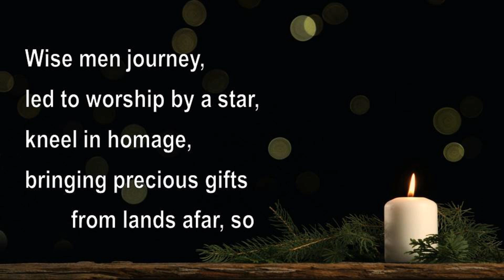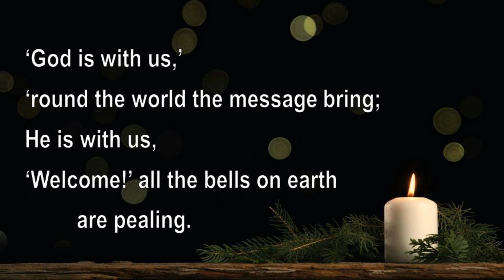Come and join the celebration